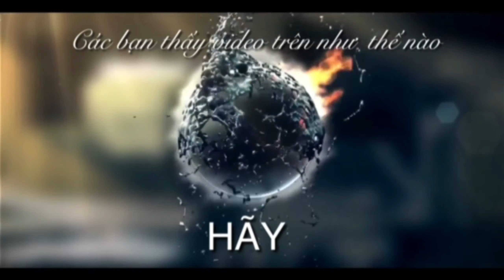[1/1/2022] ĐỒNG HỒ CƠ CỔ THỤY SỸ RADO SONG KIẾM HIẾM - MẶT HỔ PHÁCH ZIN & ZIN 100% - 0972.553.926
— Đồng hồ Cổ Dũng Hoàng - rất hân hạnh được tư vấn và giao lưu với tất cả các nhà sưu tầm đồng hồ cổ chính hãng Thụy sỹ trong và ngoài nước.

Tài Khoản:
Chủ TK: Nguyễn Văn Tiến
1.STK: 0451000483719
-Chi nhánh: Vietcombank Chi nhánh Thành Công Hà Nội.